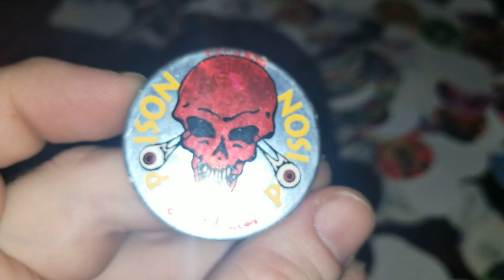Pog of the Day